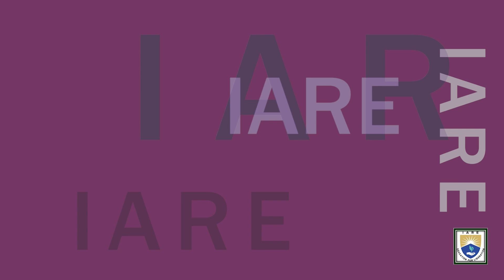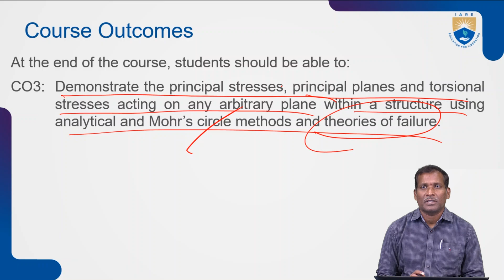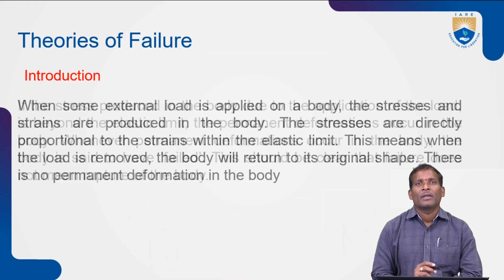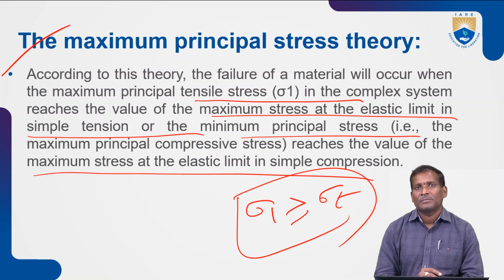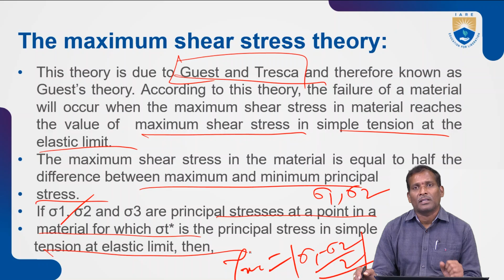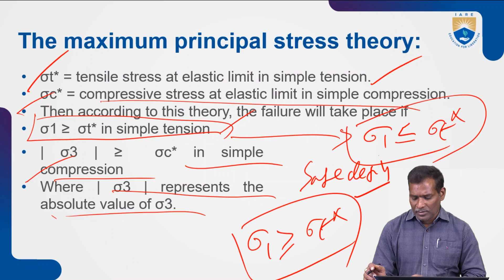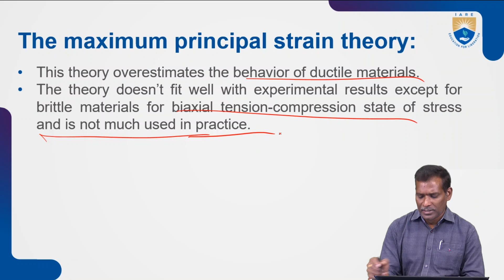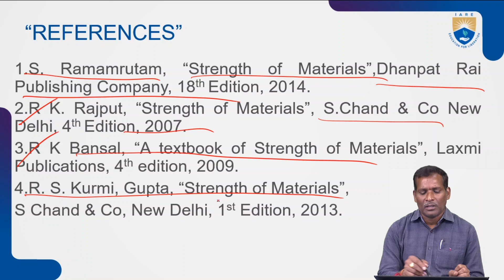Theories of Failure by Dr. GVR Seshagiri Rao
Theories of Failure by Dr. GVR Seshagiri Rao | IARE

Telangana, India.